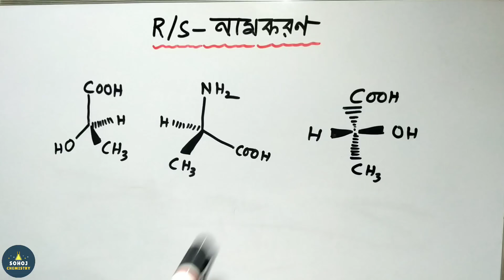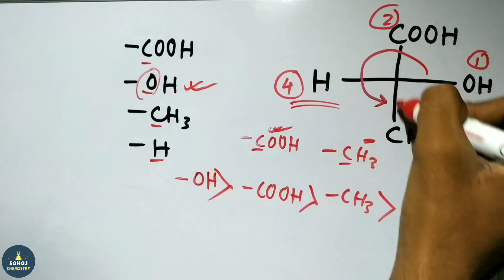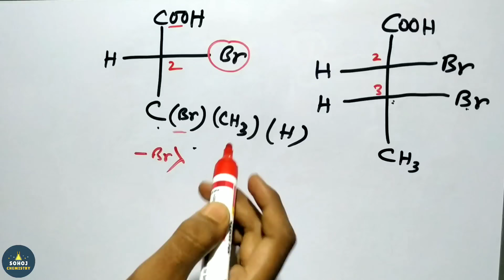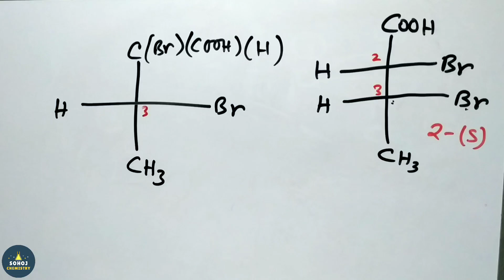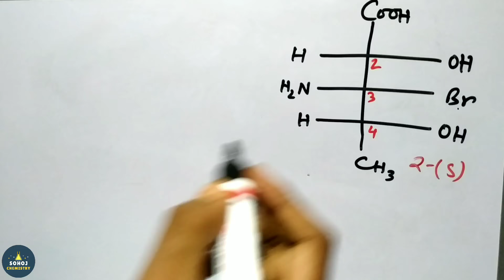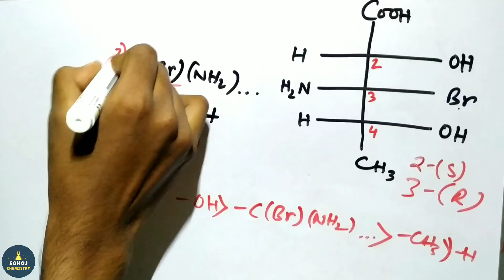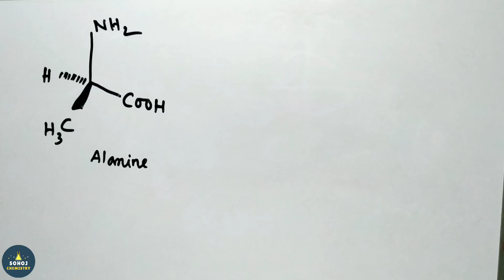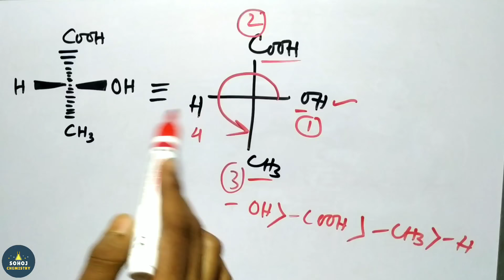R/S- Nomenclature Tricks | R/S নামকরণ এর সহজ উপায় | Sohoj Chemistry | stereo chemistry | Bengali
RS nomenclature, rs nomenclature tricks, tricks to find RS nomenclature, R S nomenclature, sohoj chemistry, RS namkoron, stereo chemistry

R/S- Nomenclature Tricks | R/S নামকরণ এর সহজ উপায় | Sohoj Chemistry | | class 11 chemistry in bengali | class 12 chemistry in bengali